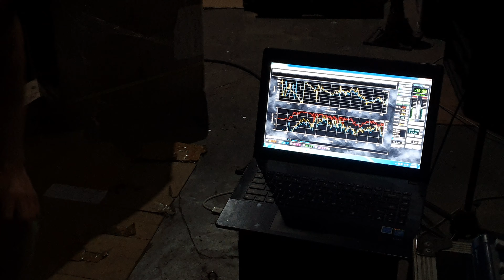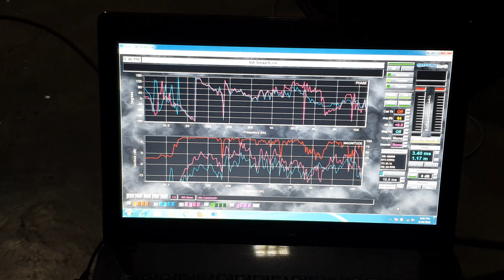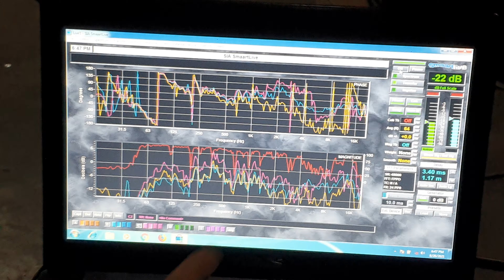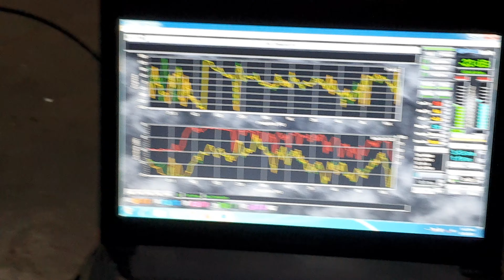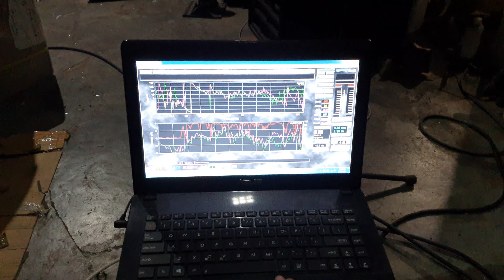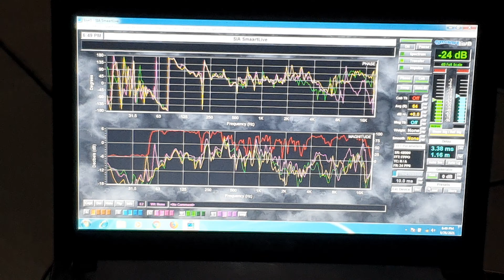Efek Corong Biasa Bersebelahan.. Saling Bunuh Diri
Banyak yang tidak paham bahwa corong biasa punya sebaran yang lebar, berbeda dengan corong array, yang vertikanya sempit.

Saksikan juga edukasi dan hal lain yang bermanfaat di

atau